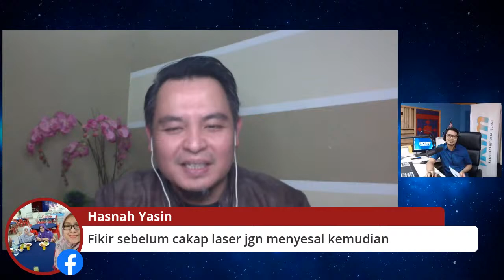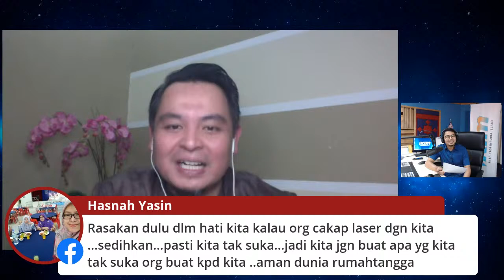VAKSIN HATI - "Pasangan Mulut Leser"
VAKSIN HATI | Perkongsian ilmu pengurusan emosi bersama Tuan Fadzli Aziz (Kaunselor Berdaftar & Pengasas Bijak Emosi) membincangkan mengenai "Pasangan Mulut Leser". Untuk soalan dan pertanya boleh whatsapp ke talian konti : 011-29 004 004. Dikendalikan oleh Penyampai Syafiq Salleh.